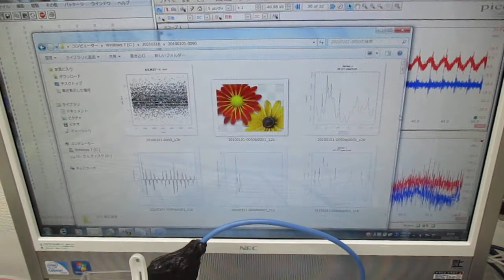オリジナル超音波実験（音圧データの解析） ultrasonic-labo